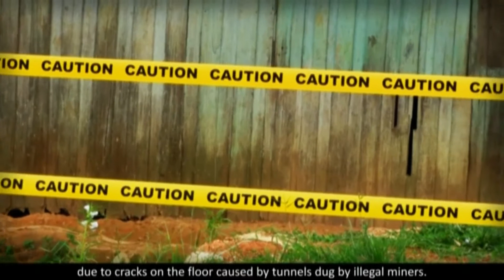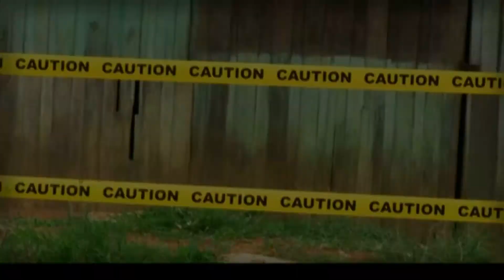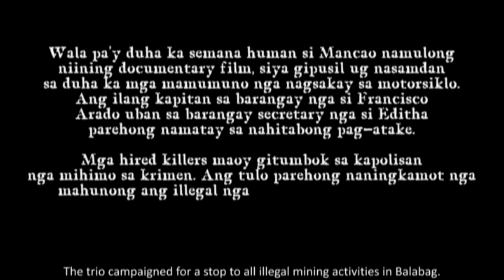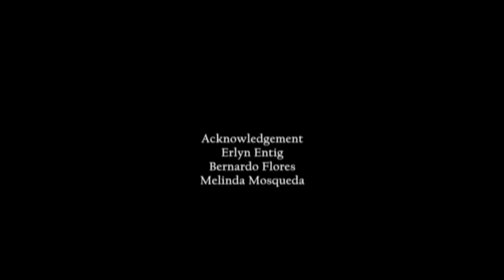Balabag: A Documentary on Illegal Small Scale Mining